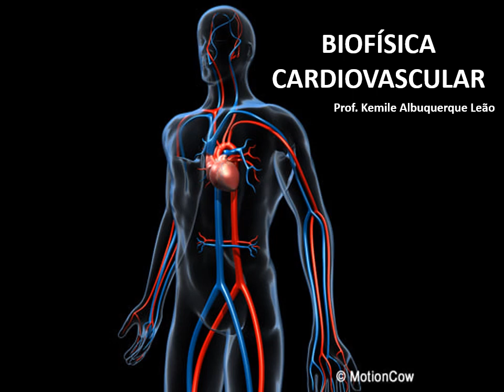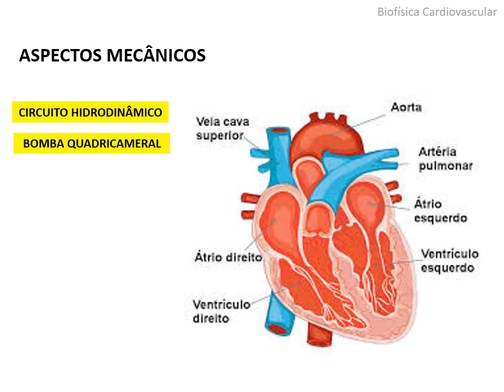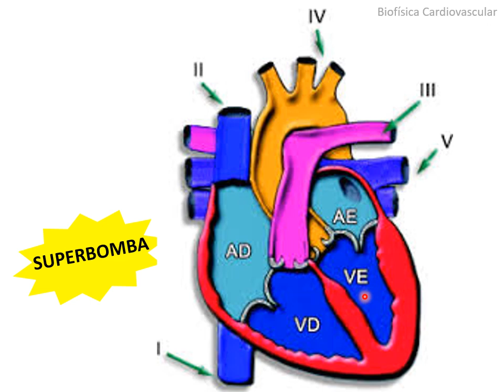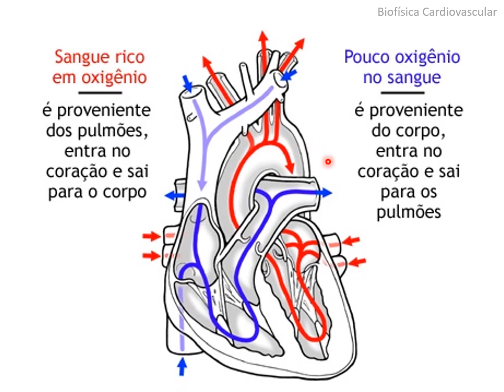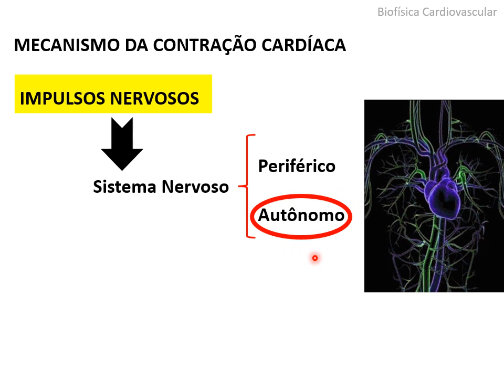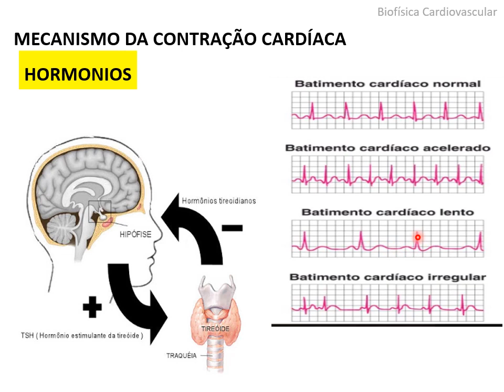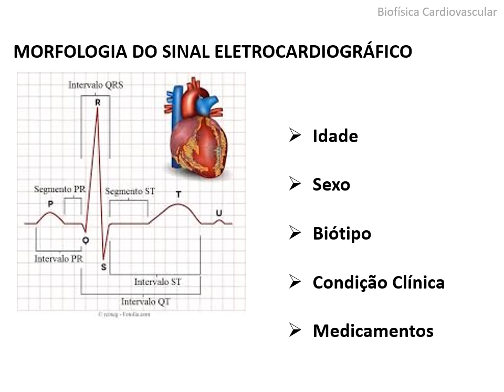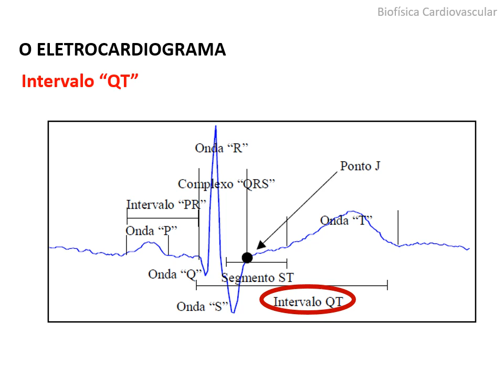Biofísica da Circulação